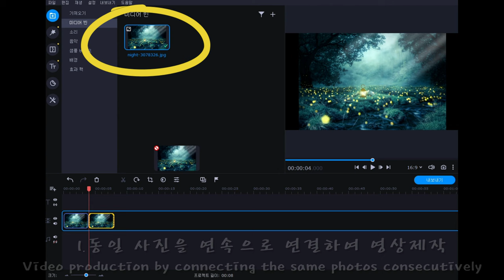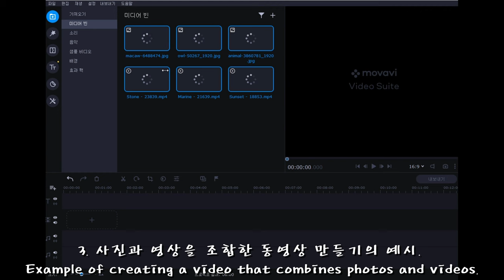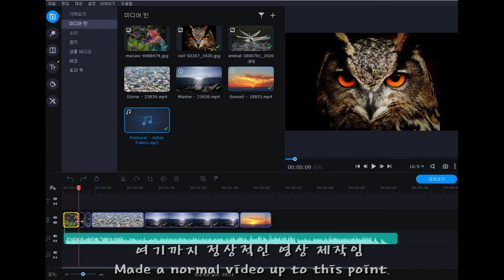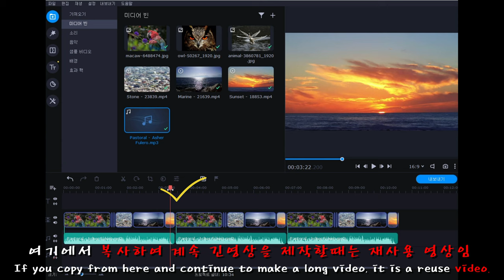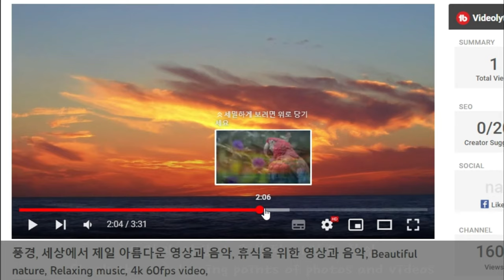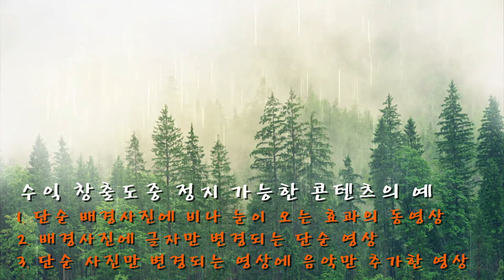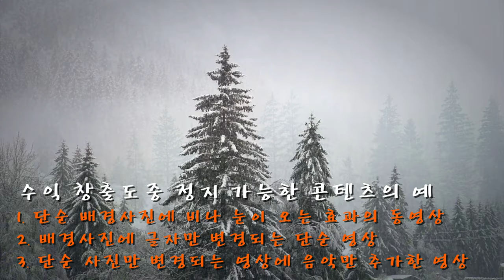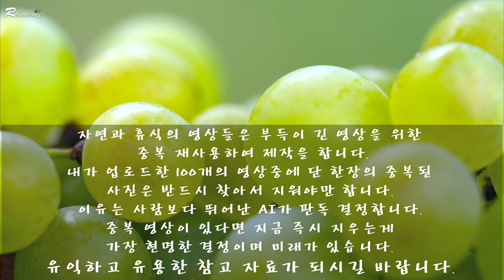유튜버필독영상, 재사용콘텐츠, 중복콘텐츠, 수익창출정지, 중복 영상편집 방법, 재사용 사진 단 한장도 불가, 중복영상 즉시 버리세요, YouTuber must read video,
🌴 재사용 콘텐츠를 모르고 영상을 제작하시는 유튜버에게 꼭 필요한 참고 영상을 제작하였습니다.
🌹  We created a reference video that is essential for YouTubers who make videos without knowing reused content.
🎁 "유튜버 필독 사항" - 유튜버님들의 긴시간(20분 이상)의 영상들은 90% 이상 거의 중복 및 재 사용하여 제작된 영상을 보고 부득이 안타까운 마음에서 참고 영상을 준비하였습니다.
자연과 휴식의 콘텐츠는 대부분 장시간 영상으로 20분 정도의 영상을 계속 중복하여 제작하고 있는데 이는 결국 "중복 콘텐츠로 유튜브에서 수익창출 중단"이 되는 경우입니다.
저도 재사용 콘텐츠로 적용이 되어 200편 이상 영상을 과감하게 삭제하였고 중복영상을 재편집하여 6개월 만에 정상화 되었습니다.
"소중한 시청시간과 조회수가 사라져도 "사진 한장과 중복된 영상"들은 아낌없는 정리와 삭제"만이 빠른 행복입니다.
 "결론" - 단 하나의 사진과 영상이 나의 채널 전체에 중복 사용되면 절대 안됩니다.

🎁🎁 "Must-read for YouTubers" - I prepared a reference video out of a sense of regret after seeing videos produced by almost 90% of YouTubers' long (over 20 minutes) videos that were duplicated and reused.
Most of the content of Nature and Relaxation is a long-time video, which is produced by continuously duplicating about 20 minutes of video, which is a case of "stopping monetization on YouTube due to duplicate content".
I also applied it as reused content, boldly deleted more than 200 videos, and re-edited duplicate videos to normalize in 6 months.
"Even if the precious viewing time and number of views disappear, only generously organizing and deleting "one photo and duplicate videos" is the only quick happiness.
 "Conclusion" - Never allow a single photo and video to be duplicated across my channel.

🍀 유튜브 수익 창출 심사에서 논란이 되고 있는
      재사용된 콘텐츠와 중복되는 콘텐츠에 대한 내용입니다.

      시청 지속시간 4000시간과 구독자 1000명을 달성하게 되면
      유튜브가 여러분의 채널을 검토하며 수익창출 심사를 하게 됩니다.
      EX) 수익창출 심사는 구글의 직원이 직접 하고 있습니다

      "수익창출 심사에서 가장 많이 거절되는 이유"는
      "재사용된 콘텐츠와 중복되는 콘텐츠 사용 때문"입니다.
      "수익창출 심사에서 거절이 되면 1달 후 재심사를 요청"할 수 있습니다.
      (이 기간에 중복된 영상을 수정 완료해야 합니다)

      사전에 주의해서 불이익을 받는 일이 없도록 해주시기 바랍니다.

😊 영상 자료
1. 수익 창출 가능한 재사용 콘텐츠
  1) 평론가 리뷰를 위한 동영상 사용
  2) 대사를 바꾸고 목소리를 바꾼 영화의 한 장면
  3) 스포츠 경기의 성공한 장면을 내설명을 더한 영상
  4) 원본 동영상에 대한 내 의견을 밝히는 리액션 동영상
  5) 다른 크리에이터의 영상에 해설을 더하여 편집한 영상

2. 수익창출이 허용되지 않는 콘텐츠
  1) 설명을 추가하지 않고 편집한 프로그램속의 장면의 클립
  2) 다른 소셜미디어 웹사이트에서 가져와 편집한 동영상
  3) 여러 아티스트의 노래 모음 영상(허가를 받은 경우 포함)
  4) 다른 크리에이터들이 여러 번 업로드한 콘텐츠 영상
  5) 다른 사용자의 콘텐츠 홍보(허가를 받은 경우 포함)

3. 중복 및 재사용된 콘텐츠로 제작되는 위반 영상 이해하기
  1) 동일 사진으로 영상 만들기(사진마다 고유 번호가 있어 AI가 위반 영상으로 구분함)
  2) 동영상으로 영상 만들기(영상마다 고유 번호가 있어 AI가 위반 영상으로 구분함)
  3) 사진과 동영상 혼합하여 만들기(재사용 및 중복영상으로 AI가 위반 영상으로 구분함)

4. 재사용 및 중복영상 유튜브에서 확인하기

5. 재사용된 콘텐츠 영상을 유튜브에서 삭제하는 방법(편집 방법)
   (5시간 이상 긴 중복 재사용된 영상은 편집기에서 지르기를 할 수 없어 필히 삭제하여야 합니다)

6. 수익 창출 도중 정지 가능한 콘텐츠의 예
  1) 단순배경 사진에 비나 눈이 오는 효과의 동영상
  2) 배경사진에 글자만 변경되는 단순 영상
  3) 단순 사진만 변경되는 영상에 음악만 추가한 영상

7. 영상 업로드시 주의 사항(표기사항)
  2) 크리에이티브 커먼즈 - 확실한 무료사진이나 무료 영상 또는 구매 계약한 영상 사용시 해당

8. 중복 및 재사용된 콘텐츠 영상은 수익창출 중단 전에 즉시 편집이나 삭제가 우선입니다
    유튜브 커뮤니티 가이드를 준수 해야 수익이 창출 됩니다.

9. 자세한 내용은 영상을 참고 하세요.

🍀🍀 Controversy over YouTube monetization review
       This is about reused content and overlapping content.

       When you reach 4000 hours of viewing duration and 1000 subscribers
       YouTube will review your channel for monetization review.
       EX) Monetization review is conducted directly by Google employees

       “The most common reasons for rejection in the monetization review” are
       "Due to the use of reused content and overlapping content".
       "If you are rejected in the review for generating revenue, you can request a re-examination
        after one month."
       (Duplicate videos must be corrected during this period)

       Please pay attention in advance to avoid being disadvantaged.

😊 Video material
1. Reusable content that can be monetized
   1) Use of videos for review by critics
   2) A scene from a movie where the lines were changed and the voice changed
   3) A video with explanations added to the successful scene of a sports game
   4) Reaction video expressing my opinion on the original video
   5) Edited video with commentary added to another creator's video

2. Content not allowed for monetization
   1) A clip of a scene in a program edited without adding an explanation
   2) Edited videos from other social media websites
   3) Collection videos of songs by multiple artists (including where permission has been obtained)
   4) Content videos uploaded multiple times by other creators
   5) Promote other users' content (including where permission is obtained)

3. Understanding violation videos created with duplicate and reused content
   1) Create a video with the same photo (each photo has a unique number, so AI classifies it as a violation video)
   2) Making a video with a video (each video has a unique number, so AI classifies it as a violating video)
   3) Creating a mix of photos and videos (reused and duplicated videos, AI classifies them as violating videos)

4. Check reuse and duplicate videos on YouTube... etc..

4K, 유튜브 정책, 재사용된 콘텐츠, 중복 영상, 수익창출중지, 수익창출, 유튜부 동영상 편집, 유튜브수익창출정지, 유튜브정지, 저작권침해, 유튜브영상, 수익창출 가능한 재사용 콘텐츠, 수익창출이 허용되지 않는 콘텐츠